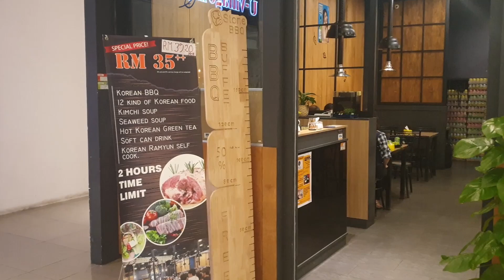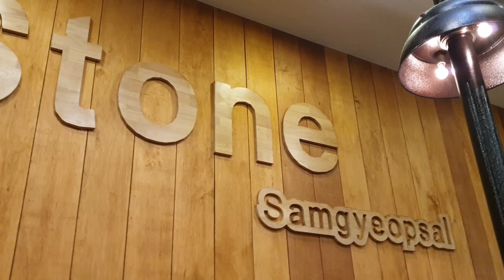Stone Samyeopsal | Korean BBQ, 2020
Stone Samyeopsal @ Cheras Leisure Mall, KL
Korean BBQ Buffet – Eat All You Can Style

[Stone BBQ] The special barbecue stone plate is a volcanic stone from Jeju Island, South Korea. It is used for barbecue and has a special flavour. You can also reheat the fried rice! The chicken and pork marinated in the secret recipe are excellent, and there are a bunch of pork wrapped sausages.

A variety of meat for you to choose, and up to 10 kinds of Korean street food such as egg rolls, braised eggs, kimchi pancakes, spicy fried rice cakes, rice rolls, etc.!

You can cook Korean ramen! Unlimited juice drink & soda served (beer & soju will pay extra).

Like to eat Korean food and are afraid of expensive?
Now there is an opportunity to make you full!